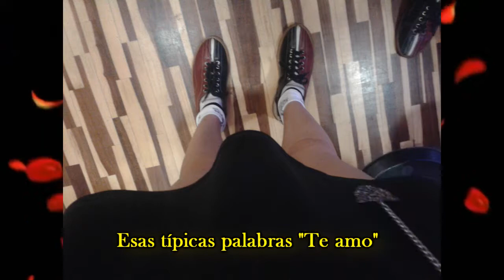46 meses with julio- Sunmi- Full Moon (sub español)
¿Cómo no creer en ángeles después de verte pasar? mas que Jace ni que Jace! yo me quedo con el verdadero JC.. JULIO CÉSAR! :D
Contigo aprendí a amar, a crecer y a creer que todo es posible, porque eres la única persona que siempre me hace sentir libre, dándole alas a mi mente y a mis palabras.
Gracias por darme tu amor, tu tiempo, por hacerme mejor persona! TE AMO!